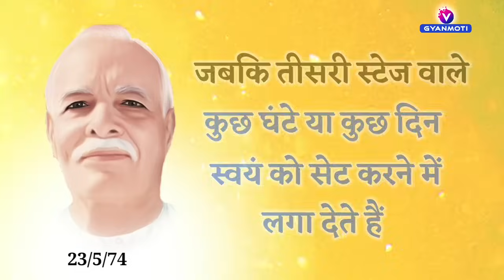21 jan/ Aaj ka Gyanmoti/ 5 विकारों से भी कड़ा दुश्मन कौन है? / Bk Vijay/Aaj ki murli/